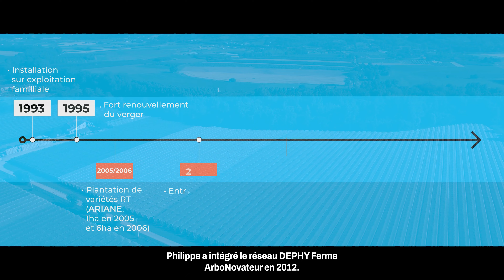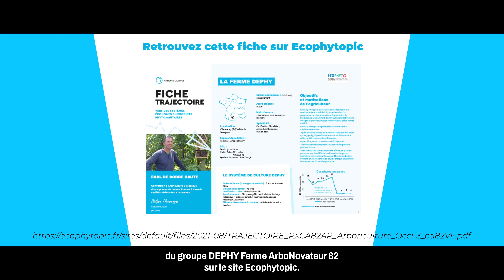Conversion à l'Agriculture Biologique grâce aux variétés résistantes à la tavelure - MF180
Ma fiche en 180 secondes - Arboriculture :
Conversion à l'agriculture biologique en pomme : utilisation de variétés résistantes à la tavelure

Retrouvez la fiche trajectoire de Philippe Planavergne sur le site EcophytoPIC

En 2005, Philippe a planté une variété résistante à la tavelure, Ariane (variété club), dans le cadre d’un programme de plantation via son Organisation de Producteurs. L’objectif est de diminuer significativement l’usage des produits phytopharmaceutiques grâce à cette variété.

En 2012, Philippe intègre le réseau DEPHY Ferme « Arbonovateur 82 ».
Après plusieurs années de mauvaises valorisations, entre 0,2 à 0,25€/kg, il prend la décision en 2016 de convertir cette variété en Agriculture Biologique.
Aujourd’hui, cette conversion en AB lui permet :
- De diminuer très fortement l’utilisation des produits phytosanitaires,
- De valoriser très correctement ses efforts, ce qui n’est pas le cas avec les différents cahiers des charges en agriculture conventionnelle. Aujourd’hui, la production d’Ariane en AB lui permet de couvrir presque totalement l’ensemble des frais de l’exploitation.